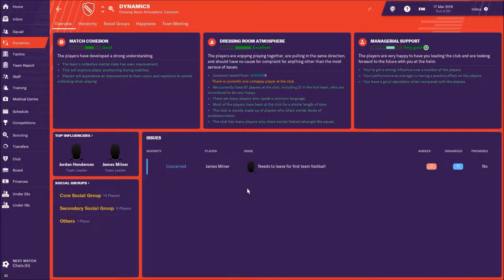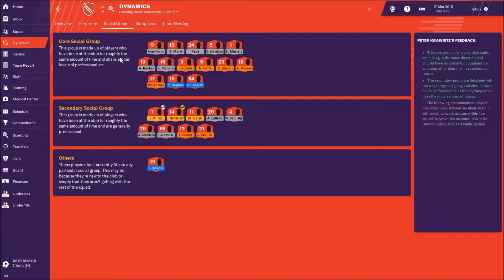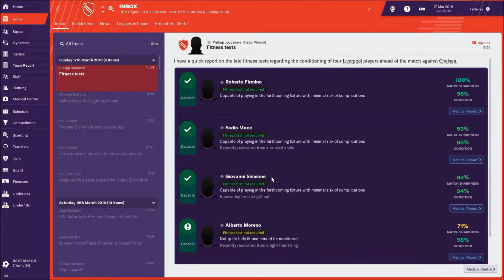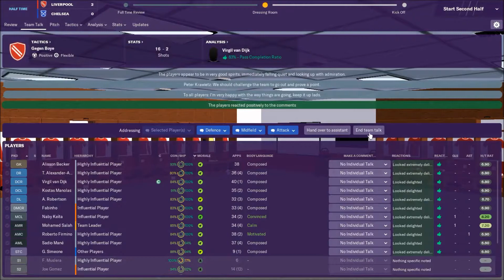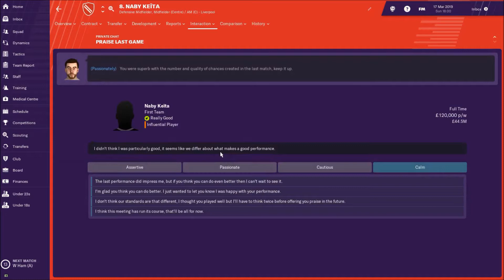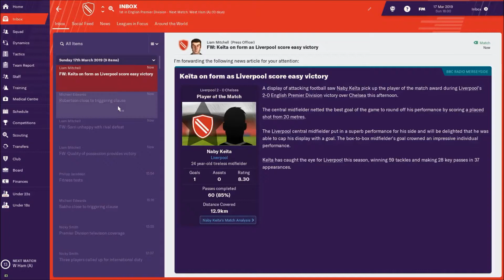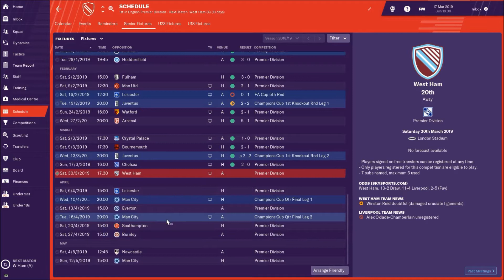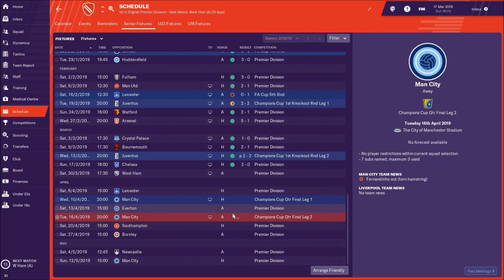Football Manager 2019 | Liverpool | Episode 8 | ASMR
Welcome to my Football Manager 2019 series with Liverpool! Today, we have a MASSIVE league game against Chelsea at Anfield and a win would very much put us in the driving seat!